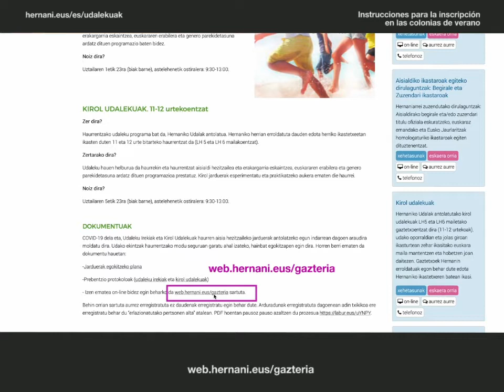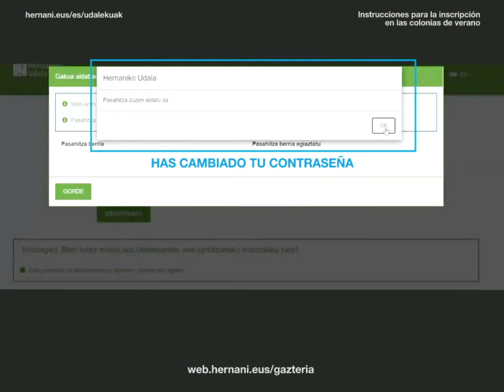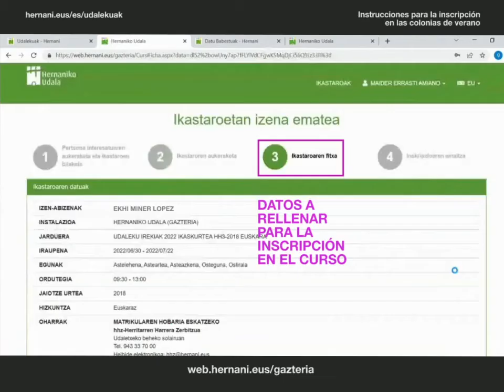Tutorial para inscribirse en las colonias de verano